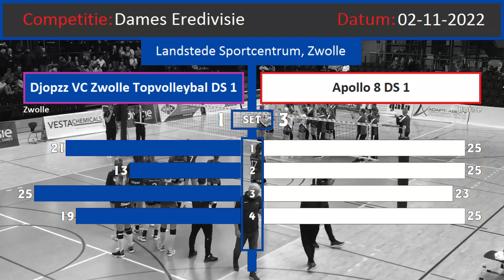Volleybal Dames Eredivisie: Djopzz VC Zwolle Topvolleybal DS 1 - Apollo 8 DS 1 [02-11-2022]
Competitie: Volleybal, Dames Eredivisie
Wedstrijd: Djopzz VC Zwolle Topvolleybal DS 1 - Apollo 8 DS 1
Uitslag: 1-3
Locatie: Landstede Sportcentrum, Zwolle
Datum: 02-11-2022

Muziek:
The Space Brothers - Forever (ReOrder Remix)
Leon Bolier & Daniel Wanrooy - You Never Walk Away
Allen Watts - Shadows

LIKE MY PAGE & SHARE my video